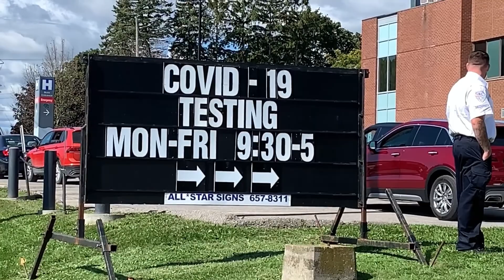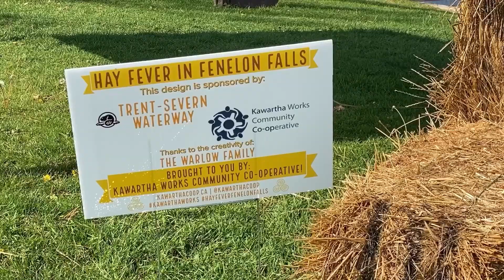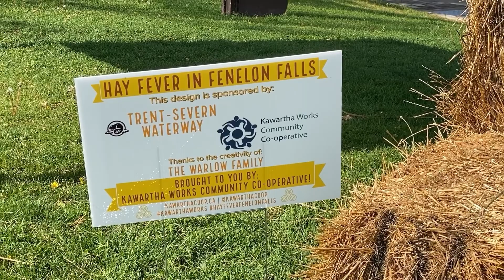5@5:30 News for the City of Kawartha Lakes for September 30,2020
Local newscast for the City of Kawartha Lakes for September 30,2020